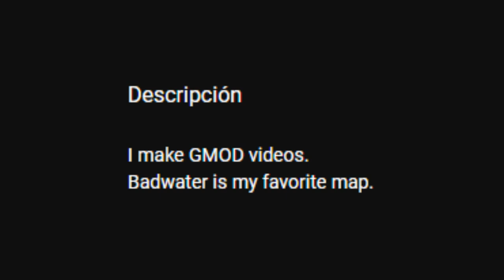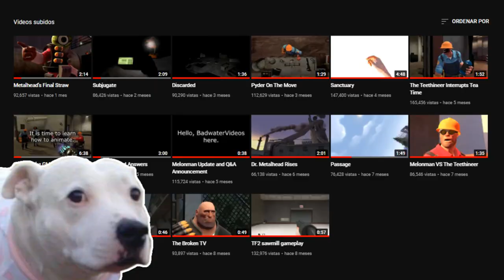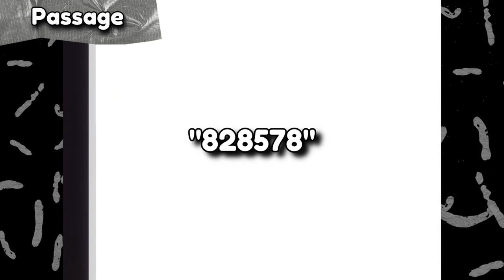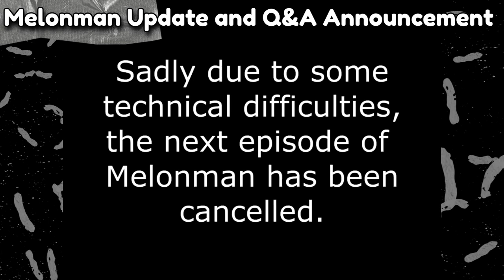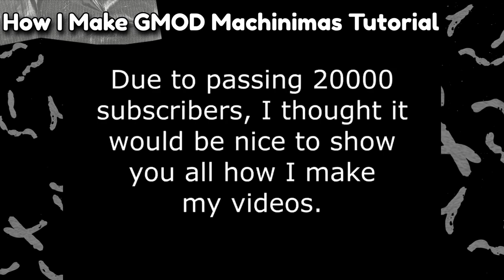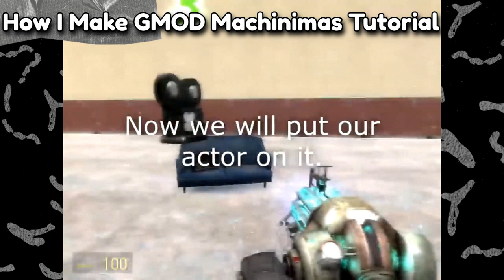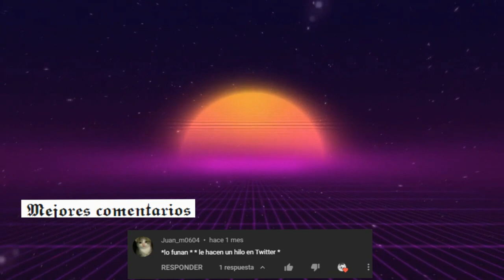Ellos te tienen miedo | El misterio detrás de Badwatervideos 2009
Team Fortress 2 así como Garry's Mod son juegos muy nostálgicos, tanto por sus entornos peculiares, como por sus divertidos y curiosos personajes, así como animaciones de estos mismos, pero que pasaría si te digo que estos personajes realmente... ESTAN VIVOS.

El juego esta vivo...

Marcas de tiempo:

00:00 Introduccion

01:04 ¿Qué es BadwaterVideos2009?

02:21 Inicio del GMOD ARG

02:30 Análisis y Explicación BadwaterVideos2009

05:38 Teorías de BadwaterVideos2009 GMOD ARG

14:23 Resumen BadwaterVideos2009

15:30 Despedida y Mejores Comentarios